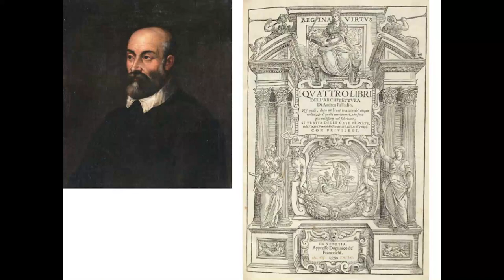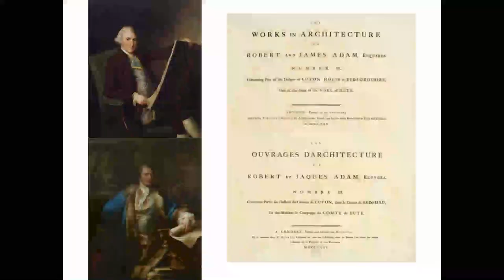"Paris on the Charles" Architectural History Talk at Gore Place (Part 1 of 4)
This video is part 1 of 4 - see our Youtube channel or the links at the end of the video to navigate to the other parts of this series, or use the link below.

This talk by M. Jeffrey Baker of Mesick Cohen Wilson Baker Architects was recorded on June 20, 2024, as a part of our "Paris on the Charles" event, a special evening exploring the unique architectural history, design, and landscape of Gore Place, a federal-period estate in Waltham, MA.

Gore Place was built in 1806 by Christopher and Rebecca Gore, following their European travels. The design was based on sketches made by Rebecca and refined by the Parisian architect Jacques-Guillaume Legrand. Preserved as a museum since 1935, Gore Place is unique and one of the finest examples of architecture from the Federal Period.